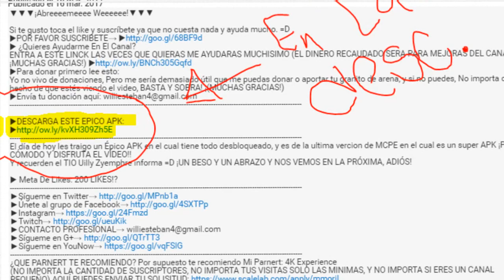DOWNLOAD! TEXTURA OFICIAL DE MOJANG! - Minecraft PE 1.1!! (Minecraft Pocket Edition 1.1 Oficial!)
☛ ¡Abrir Descripción! ☚

Hace unos dias salio una textura de minecraft PC a MCPE, esta textura la podemos encontrar en la pagina oficial de Mcpe ya que esta textura tiene muchas cosas minimistas y la textura te corre sin lag!